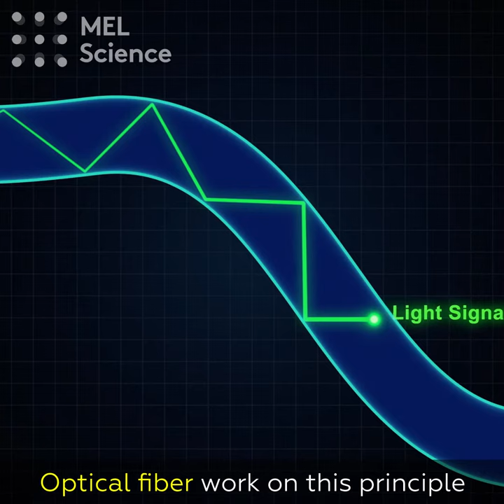Bending light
How can you bend a beam of light?
Equipment: salt, syringe, aquarium, laser pointer, vegetable oil, bottle, glass.
Use a spray gun or smoke to highlight the beam of light and make the refraction easier to observe. To achieve complete internal reflection, gently pour some vegetable oil over some water. In order to visibly bend the light, make a saturated salt solution (recommended ratio 350g salt : 1L water. Pour fresh water into the aquarium, then use a syringe with a tube to carefully add the salt solution to the bottom. Point the laser beam at an angle to the side wall of the vessel and you will see something amazing! By adjusting the angle of incidence of light, you can bend the beam down completely.
Different light-transmitting media have different refractive indices. A medium’s refractive index indicates how the speed of light in vacuum relates to the speed of light in said medium. The higher the medium's refractive index, the slower light travels through it. When a ray of light crosses the boundary between two media, it is partially refracted and reflected. Moreover, the angle of incidence is always equal to the angle of reflection. The refraction of light is a phenomenon in which a ray changes directions when transitioning from one medium to another. If there is no refracted beam, then the light is reflected completely. A medium is called “optically homogeneous” if its refractive index is the same across all points, which means that light propagates linearly through it. Accordingly, a medium is “optically inhomogeneous” if the refractive index varies from point to point, which causes nonlinear propagation of light. A saturated salt solution and freshwater have different refractive indices: the refractive index of a salt solution is greater than that of freshwater. Due to mixing and diffusion, after a while, a layer of optically inhomogeneous liquid forms at the boundary between them. When entering the optically inhomogeneous liquid layer, the light beam is bent, bending towards increasing values in refractive index.

Safety precautions: Attention! Do not point the laser at your eyes! It may cause injury! Use eye protection!